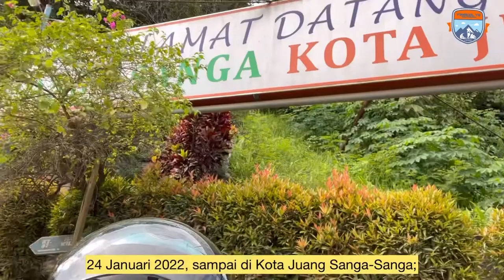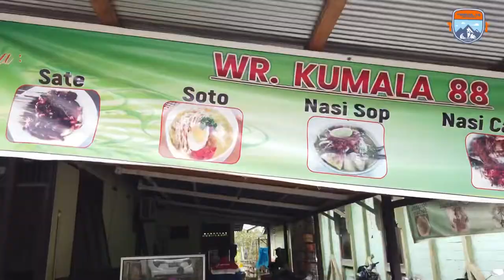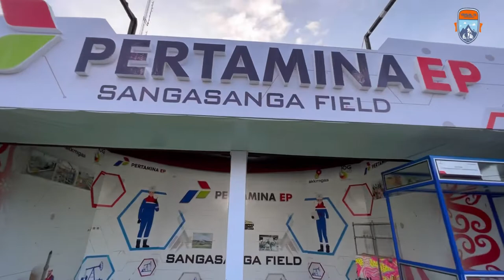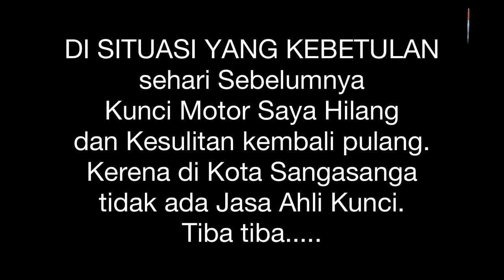KERJA PRODUKSI SAMBIL RIDING DI KOTA JUANG SANGASANGA